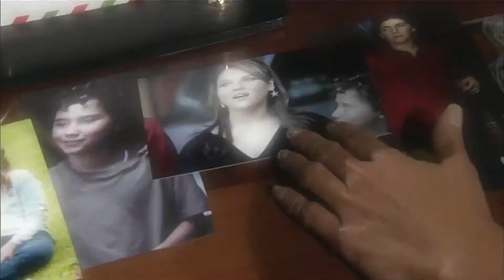[REPOST EM MELHOR QUALIDADE] Amanhã é Para Sempre | Chamada de Elenco - (Nesta segunda)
Daqui a pouco vai sair o primeiro capítulo de Amanhã é Para Sempre!